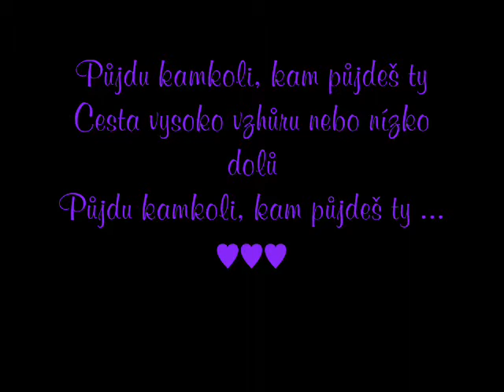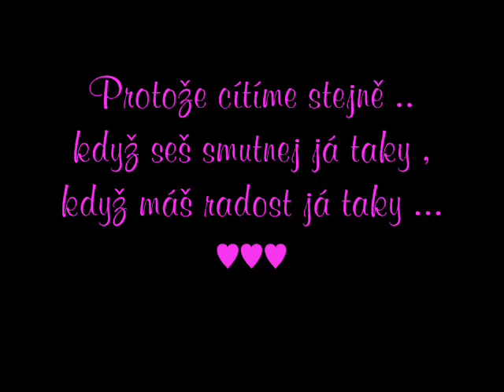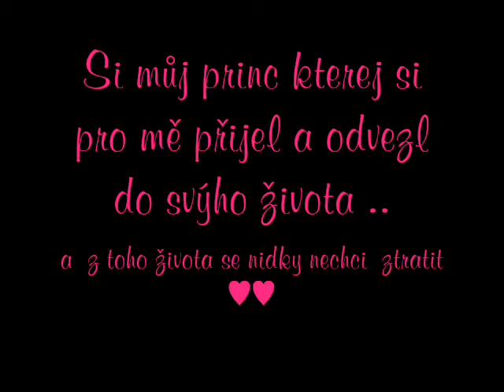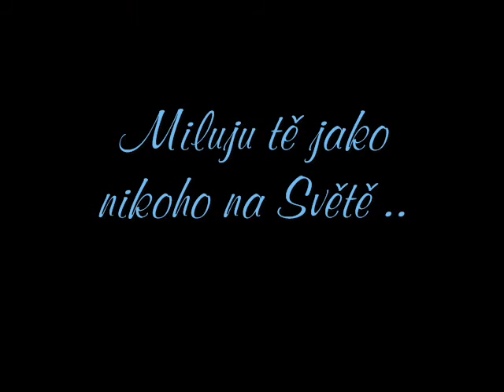♥Lucinka a Kubíček ♥